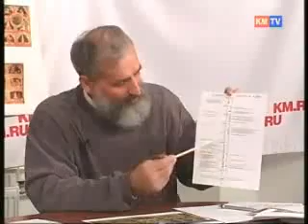Фоменко & Носовский интервью от 16 04 08 часть2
конференция портала tv.km.ru "Новые результаты по новой хронологии" с участием А.Т. Фоменко и Г.В. Носовского